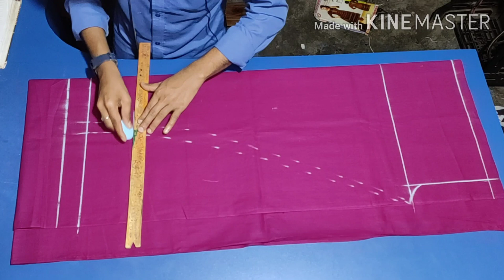salwar cutting | happy Tailor's | হ্যাপি সেলাই ঘর